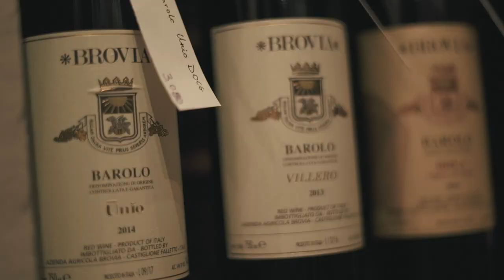Barolo Day | The Film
First ever Barolo Day organized in Bangkok at La Casa Nostra!